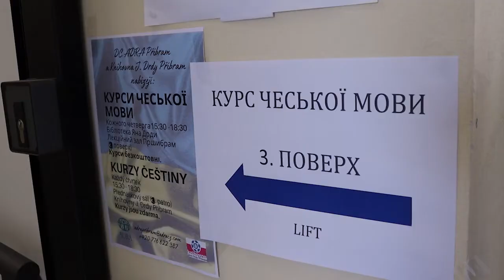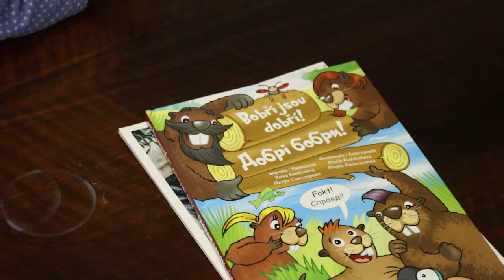ADRA a Knihovna Jana Drdy pořádají kurzy češtiny pro Ukrajince